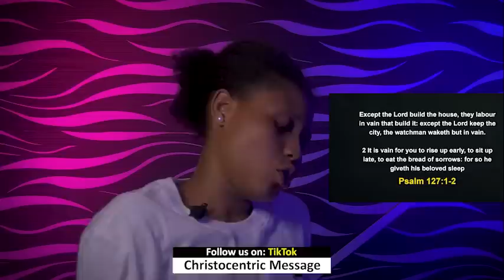WEDNESDAY MIDNIGHT BLESSINGS, 21ST DECEMBER 2022 - APOSTLE JOSHUA SELMAN Good Word